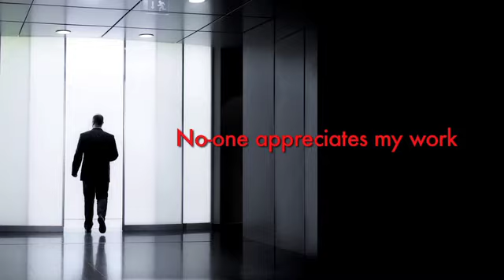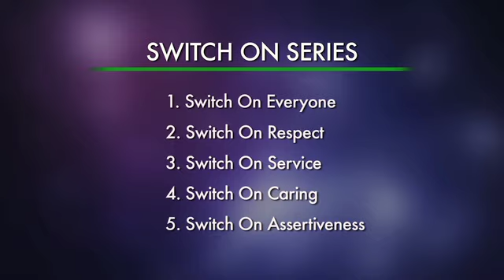Switch On Everyone - 1st Screening - USA ALIGN Conference 2011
Switch On Series has been launched in USA to great response. It's all about attitude and creating a positive mindset for work and life. Created by psychologist EVE ASH, the first series has 5 exciting titles on caring, assertiveness, respect, service and what every manager and team member needs to do to be SWITCHED on at work and to create a SWITCH ON culture. The programs are short, with great visual imagery and music, all superbly edited!

Eve Ash is a creative psychologist, motivational keynote speaker, producer and author, with a unique blend of storytelling and filmmaking. She has produced hundreds of videos and TV programs, won over 150 excellence awards and speaks to audiences worldwide. Eve Ash develops leaders who inspire teams with a vision, create respectful workplaces, maintain a high performance culture, handle difficult people and manage stress. Learn more about Eve Ash at eveash.com